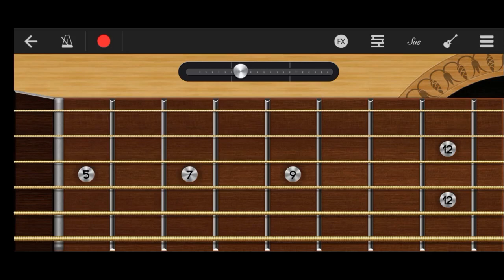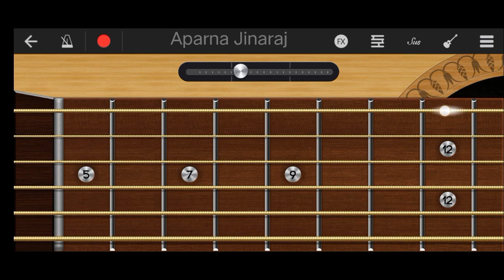Nyabagam - Guitar Notes | Varshangalkku Shesham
Guitar notes of the song Nyabagam from the movie Varshangalkku Shesham